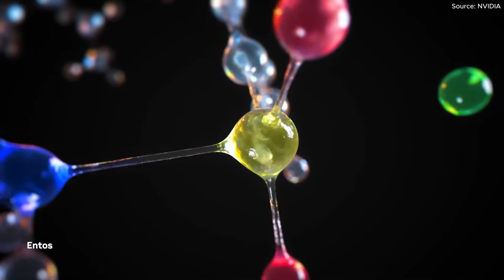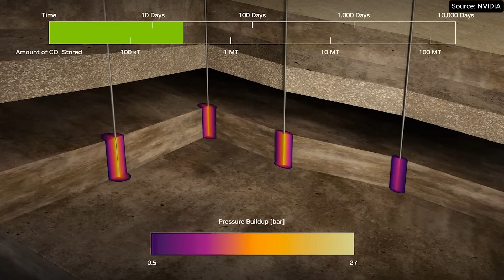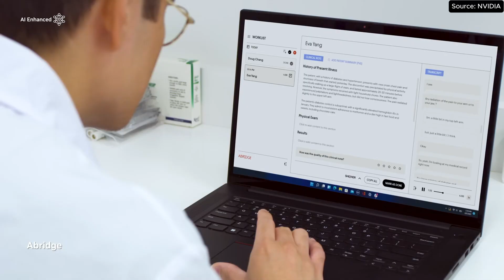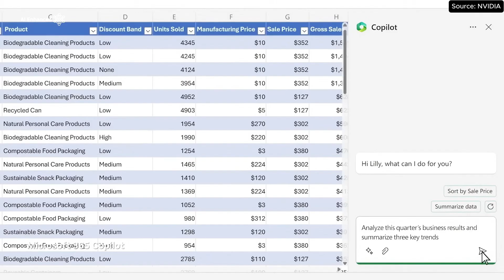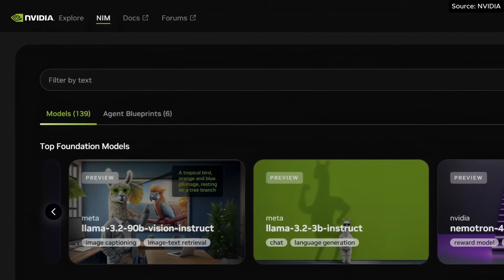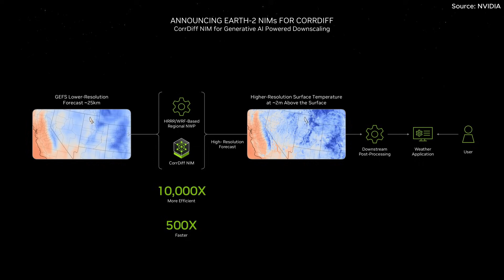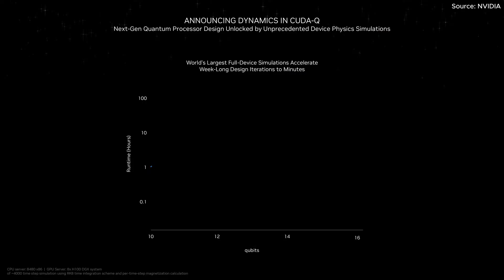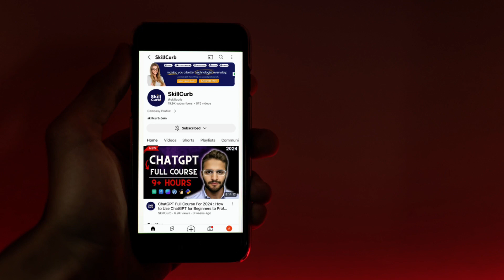The ABSOLUTE BEST AI Use Cases from Nvidia's 2024 Event Revealed Today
Founder and CEO Jensen Huang discusses the latest innovations in scientific computing. He showcases how NVIDIA accelerates AI and scientific discovery, reduces energy consumption, and powers industries from climate modeling to quantum computing. Goes over key use-cases like Earth-2 CoreDiff for weather forecasting, CUDAQ for quantum simulations, and more.

Join us to see how NVIDIA shapes the future with AI and supercomputing technology.

Timeline:
0:00 NVIDIA’s role in supercomputing and scientific breakthroughs
0:22 CUDA’s impact and the first NVIDIA-accelerated supercomputers
0:53 Transforming computing with CUDA
1:57 AI revolutionizing scientific discovery and predictive modeling
2:40 Innovations in AI computing with NVIDIA Blackwell systems
3:53 The emergence of AI factories and their industry-wide impact
4:30 Reducing energy consumption in accelerated computing
5:58 Earth-2 CoreDiff and AI-based high-resolution climate modeling
7:12 Quantum simulations redefined with CUDAQ on NVIDIA platforms
7:34 NVIDIA’s latest technologies at Supercomputing 2024

Top AI Image & Video & Audio tools we Recommend

Digtal Assets: 🔥🔥 Get Envato's Unlimited Download for Royalty Music & Video library